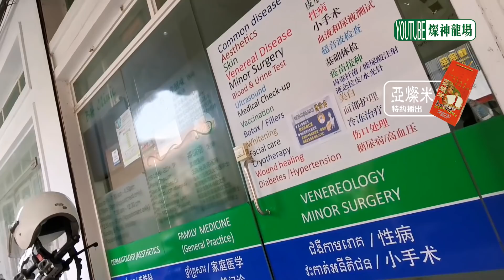4集民間智慧 -手麻痺医生的聯絡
為什麼會制作民間智慧這系列的視頻? 口袋中只剩下港幣5000元的時候, 突然間悟到...